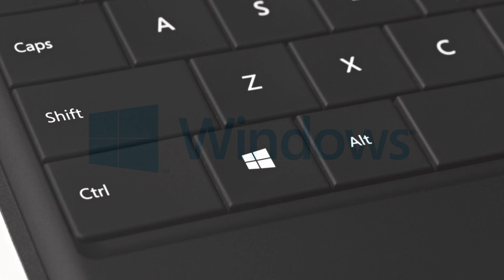OnCreativity: Paula Scher interview, part 1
OnCreativity sits down with legendary graphic designer and artist Paula Scher to talk about success, failure, and the benefits of being totally unqualified for a job.